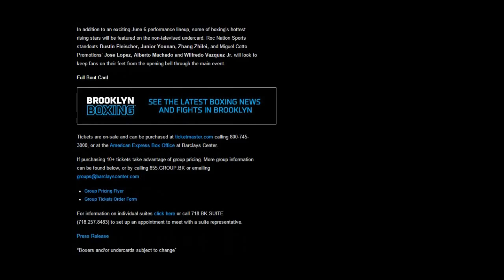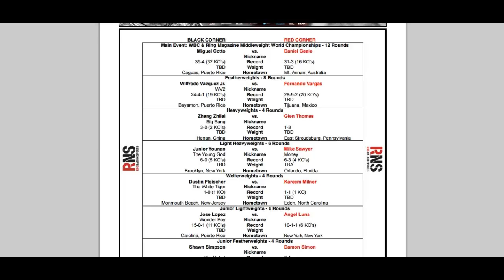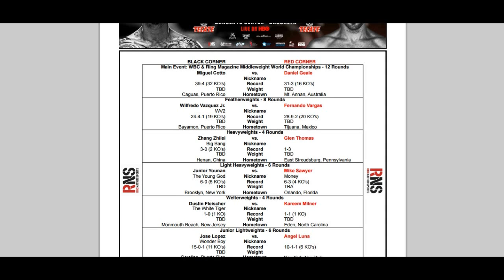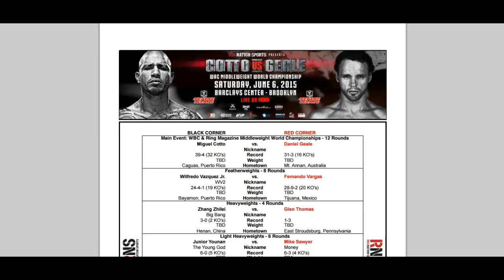Preadictions: Cotto vs Geale Entire card